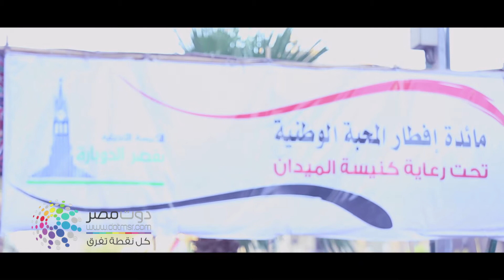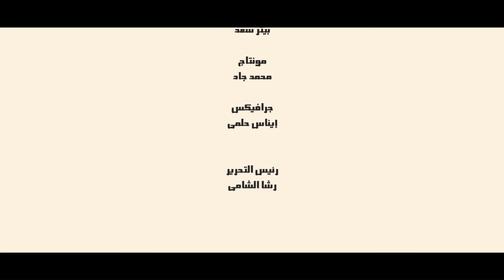دوت مصرl مائدة كنيسة قصر الدوبارة.. لمة خير في وسط البلد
من أيام ثورة 19، رفع المصريون شعار الهلال مع الصليب، و كان أهل مصر طول عمرهم أكبر مثال للوحدة الوطنية، حلقة النهاردة من "لمة خير"، كنا فيها ضيوف على مائدة كنيسة قصر الدوبارة لإفطار الصائمين، شوف الفيديو
تصوير: شيرين مصطفى ومنى مجدي
مونتاج: محمد محمود ومحمد حسن